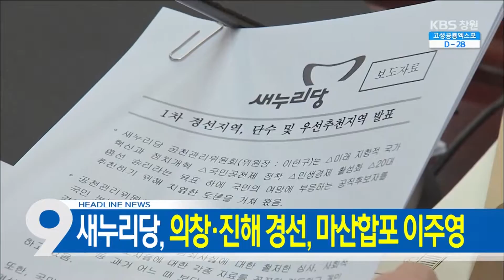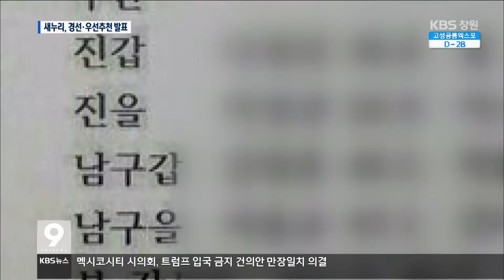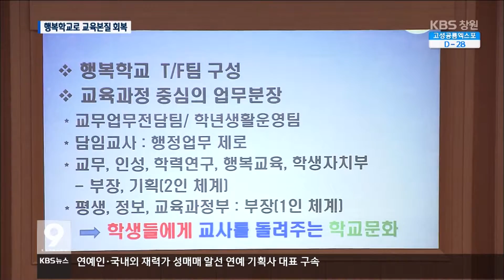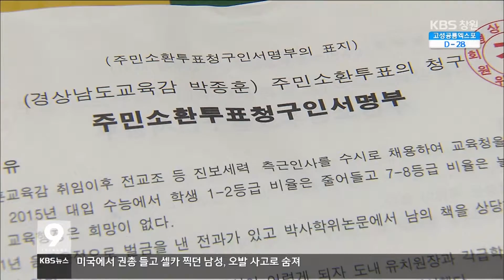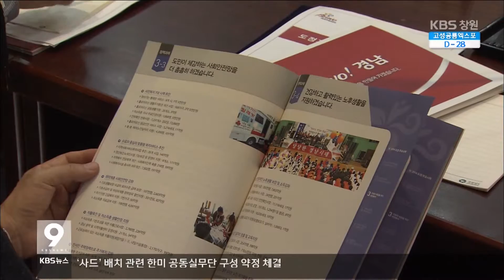[KBS뉴스9 경남] 2016.03.04.(금) 뉴스 전체보기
- 경선 발표…예비후보 `촉각`
- 4.13 총선 누가 뛰나5) 진주 갑
- '조선불황 기술로 돌파' 세계 첫 FLNG선 진수
- 이제는 '교육 본질' 행복학교. 행복맞이학교 선정완료
- 국내 최대 청동기 묘역 유적 공개
- 주요단신
- '경남 도정자문위원회' 출범, 부구욱 위원장 선출
- '왜 기침해' 버스에서 승객 위협한 40대 체포
- 식당 침입 금품 절취 혐의 30대 구속